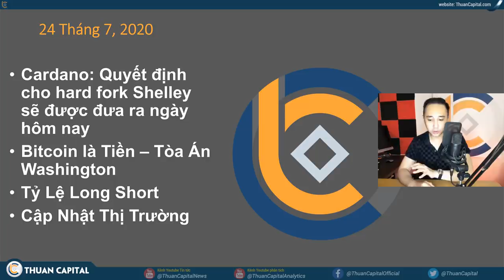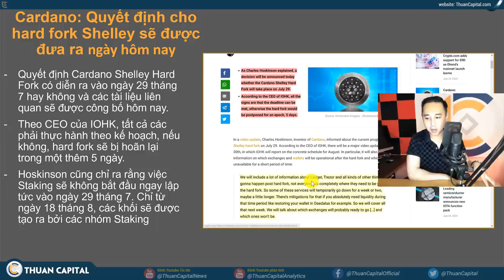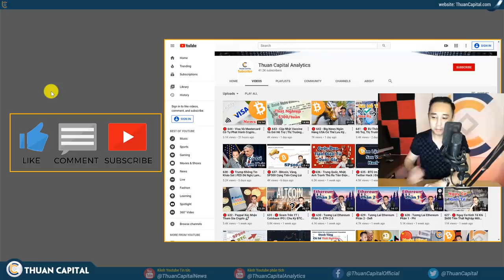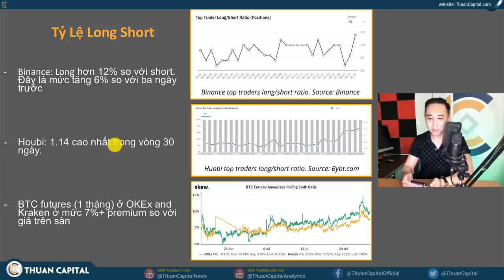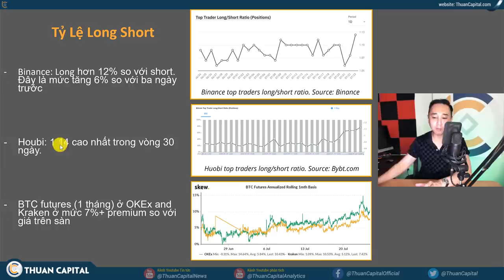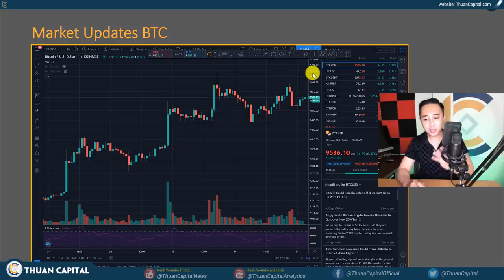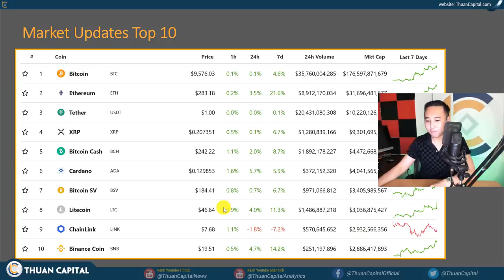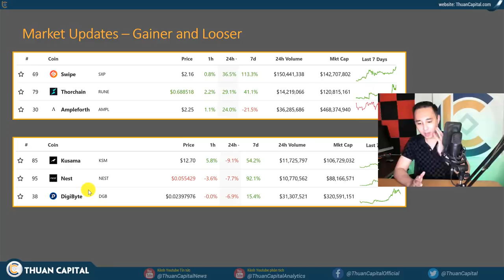🔴 646 - Cập Nhật Cardano | Tòa Án USA Công Bố BTC Là Tiền Tệ